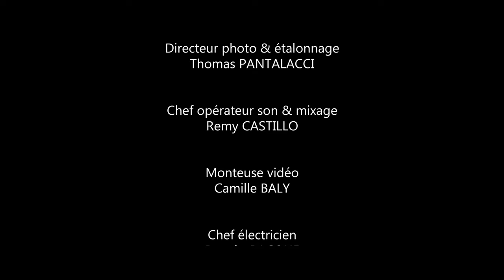VIEILLIR VAMPIRE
Carole China
Ismérie Leveque

"Vieillir vampire" film écrit et réalisé par Martin Le Gall